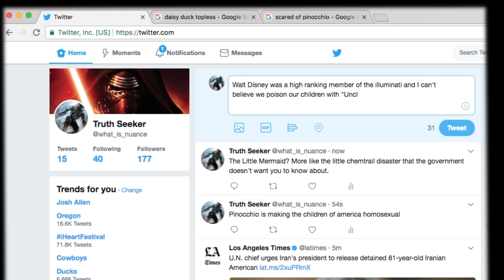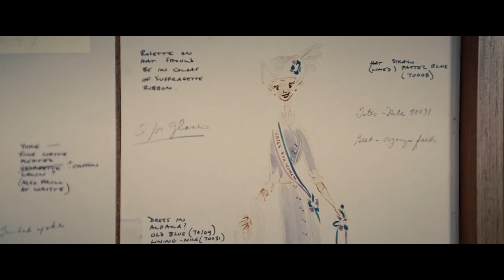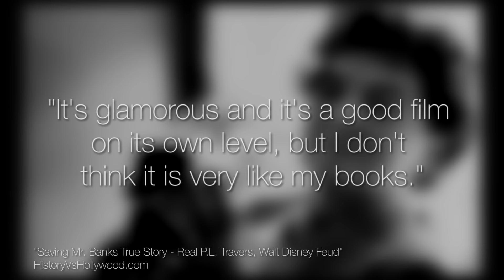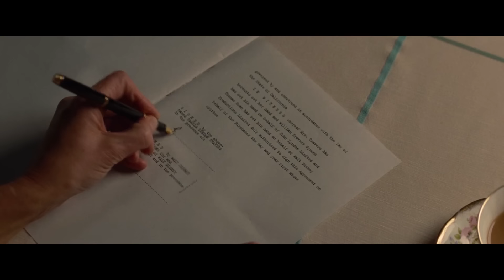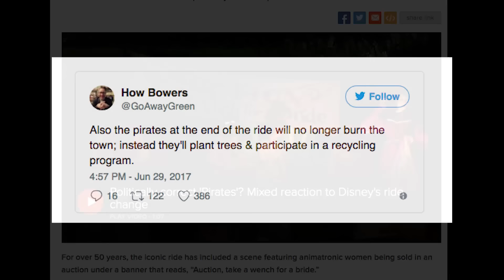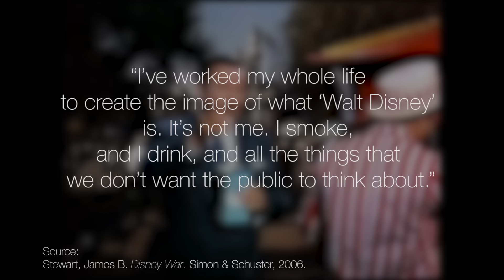The Revisionist World of Disney: Mary Poppins, Walt Disney and Saving Mr. Banks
Disney's way of framing culture, history and stories may filter out a lot, but there is a reason why sometimes people need that Disney magic.